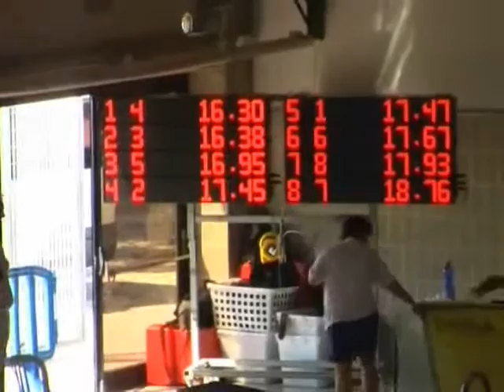Cesare Fumarola - 50np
Cesare Fumarola (c. 4) - ORO
Campionati Italiani Estivi Assoluti
Livorno 3-4 Luglio 2010